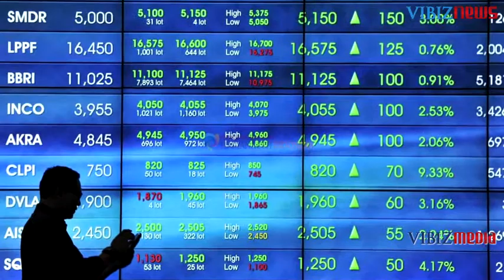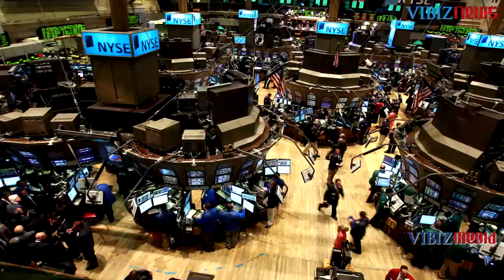10 Berita Ekonomi Dunia Terpopular (6 - 12 Agustus 2016)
Program Trending Topics by Vibiznews, 13 Agustus 2016

Program Trending Topics pekan ini, Asido Situmorang menyampaikan  berita-berita ekonomi terpopular baik dari dalam negeri juga beberapa negara seperti Australia, Jepang dan Amerika Serikat.

BERITA DALAM NEGERI

Cadangan Devisa Indonesia Juli Meningkat Tertinggi 16 Bulan

IHSG Meningkat 0.86%, Indeks Reksadana Naik

Naiknya Permintaan Bahan Dasar Biofuel Perbaiki Harga Minyak Kelapa Sawit

Sri Mulyani : Potensi Demografi Muda Untuk Meningkatkan Pertumbuhan Ekonomi Indonesia

Hasil Amnesti Pajak Bertambah, Deklarasi Harta Rp11,8 Triliun dari 1810

AS/VMN/VBN